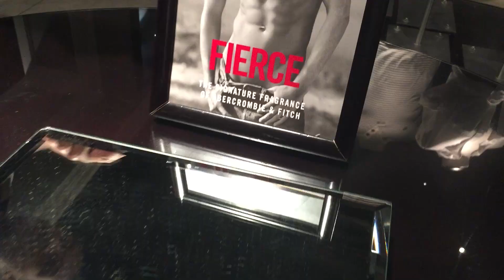Abercrombie No Longer Sexy? - SourceFed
Apparently Abercrombie’s bikini clad women and shirtless men are a thing of the past and look what they’ve replaced them with!

or check out
for our daily videos or anything else we've ever done.

Attention: SourceFed
6433 Topanga Canyon Blvd. #805